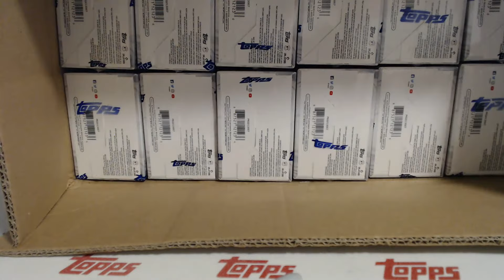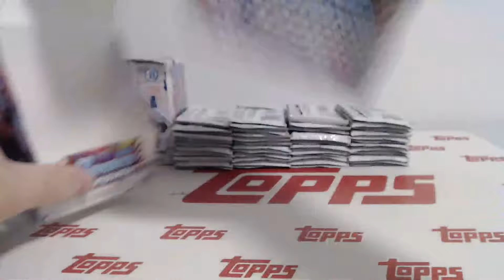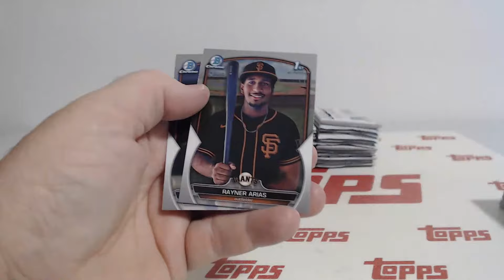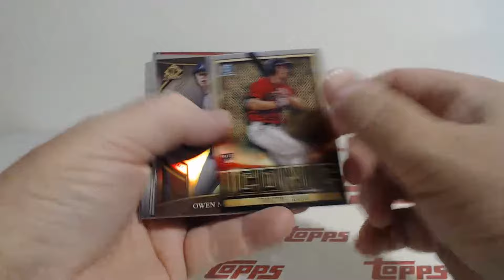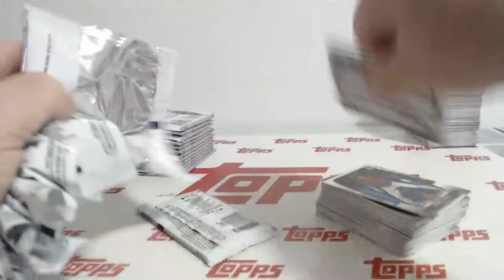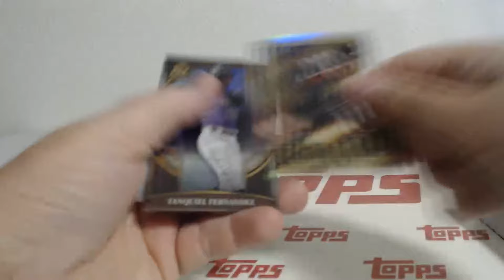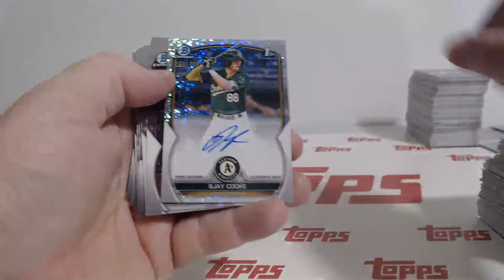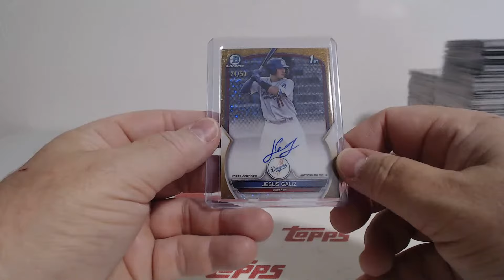2023 Bowman Chrome Hobby Baseball 6Box Half Case Team Break #3 (9-15-23)